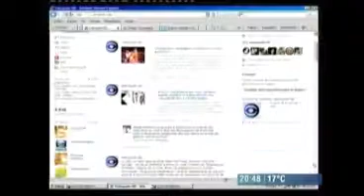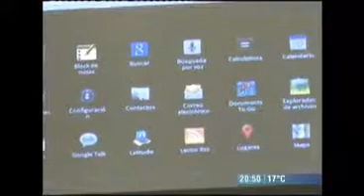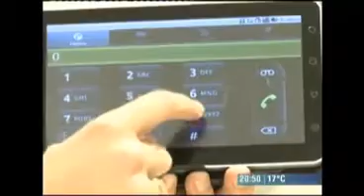Columna Tecnología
Columna de Tecnología de David Gómez en Subrayado.